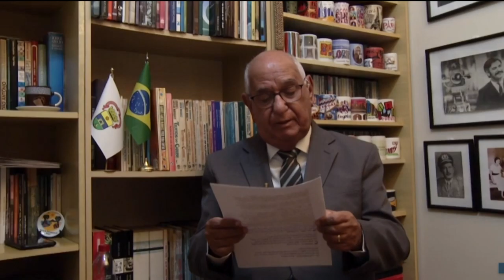Consumidor em Pauta | TVE - 25/05/21